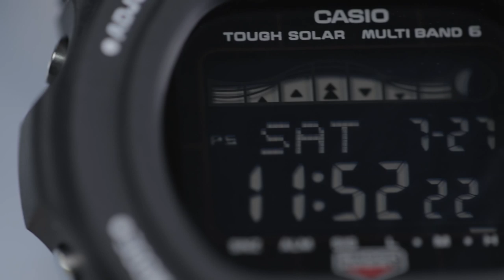Jam Tangan Casio G-Shock GWX-5700SS JDM Series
Para pecinta jam tangan JDM Series untuk Casio G-Shock inilah jam tangan yang sedang kalian cari, berikut ini spesifikasinya

Garansi Machtwatch 2 Tahun
 - Tough Solar
 - 200M Water Resistance
 - Resin Band
 - Resin Case